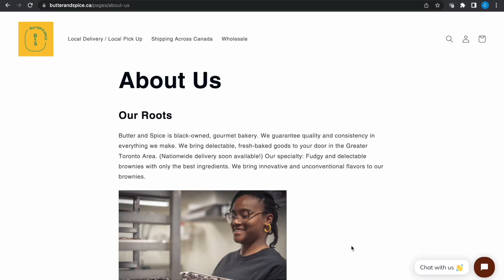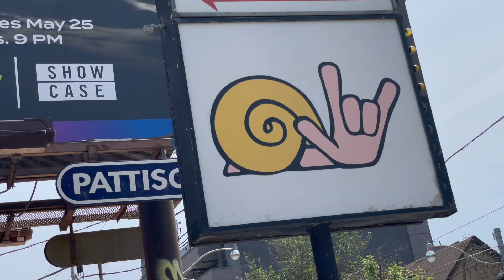Getting BAKED In Leslieville By Pizza & Brownies - Butter & Spice and Slowhand Sourdough Pizza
***UPDATE - Butter and Spice has moved to the Little Portugal neighbourhood***

Just about anything that comes out of an over is bound to be tasty yeah? Well if you're talking about gourmet brownies and sourdough pizza, then it's a resounding yes and I'm heading to Leslieville to prove that point. It's time to get food!

jump to your favourite part of the video:
00:00 - Intro
00:40 - about Butter & Spice Bakeshop
01:53 - Slowhand Sourdough Pizza
04:55 - a conversation with Dan & Brett, owners of Slowhand Pizza
08:40 - Review of Butter & Spice Brownies